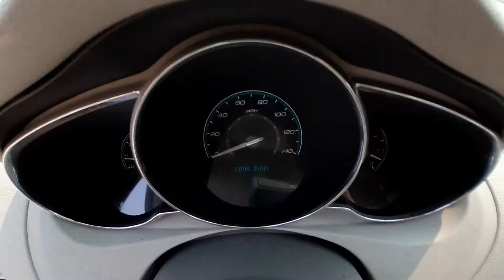U0596B 2012 Chevy Malibu